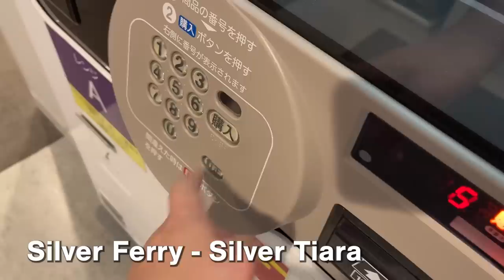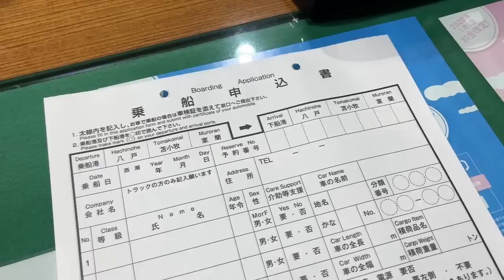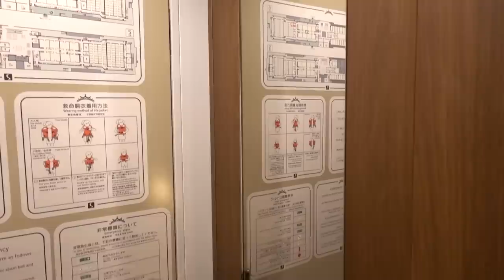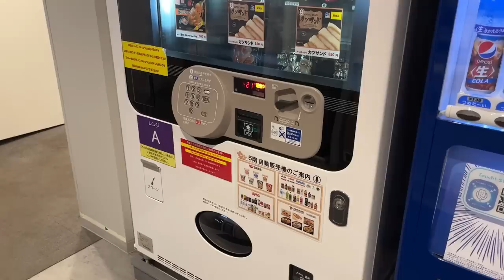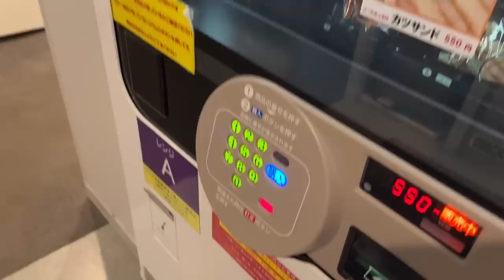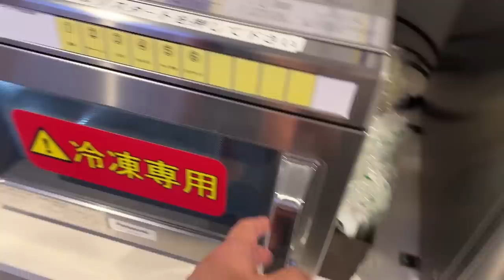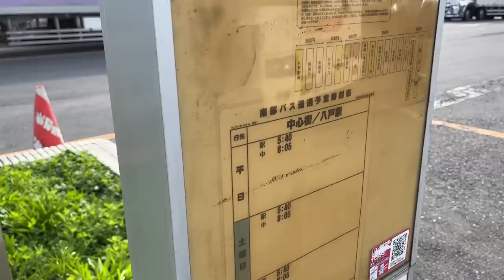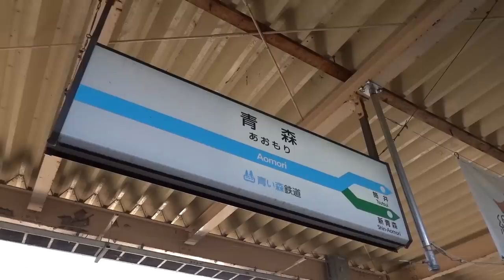Midnight Vending Machine Ferry in Japan | Traveling from Hokkaido to Aomori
I'm taking Silver Ferry from Hokkaido to Aomori Japan, which offers frozen meal vending machines. The ship departs at 23:59. This can be a unique experience.
*Online booking on the Silver Ferry website is only available in Japanese

My 2nd Channel | Solo Travel Japan / Food Tour